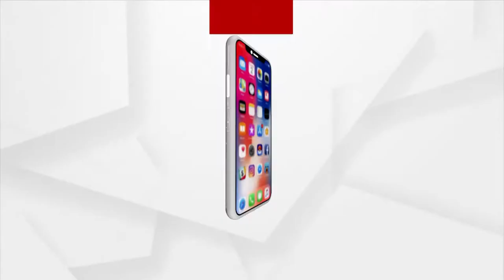ସତ୍ୟବାଦୀରେ ମହାବାହୁଙ୍କ ଜଗନ୍ନାଥଙ୍କ ପାଖରେ ଲାଗିଛି ଭକ୍ତଙ୍କ ଭିଡ଼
ଦର୍ଶନ କରନ୍ତୁ ମହାକାର୍ତ୍ତିକ ମାସରେ ମହାପ୍ରଭୁଙ୍କ ମଙ୍ଗଳ ଆଳତୀ ।